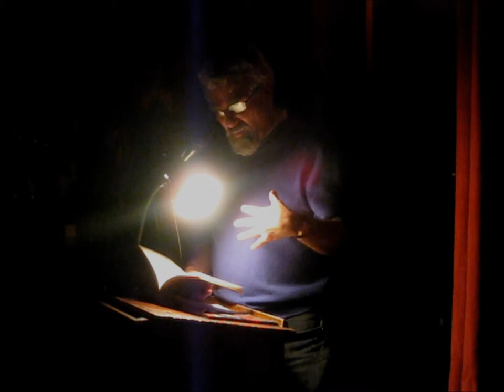Gregory Djanikian, Smartish Pace Poetry Reading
Gregory Djanikian reads for Smartish Pace at KGB Bar in New York City on 12-1-12. Intro by Stephen Reichert. Music by Luna. Photos by Deb Schwartz.